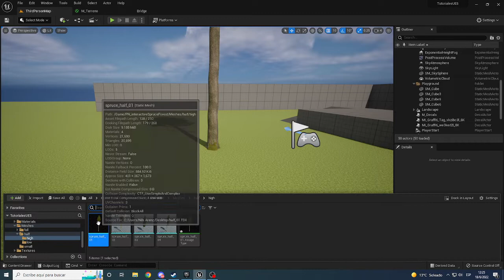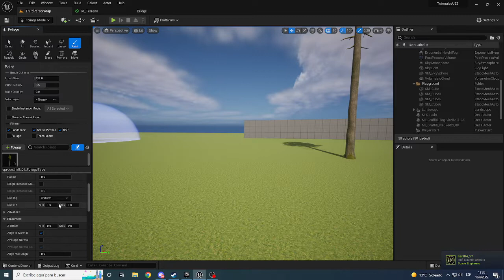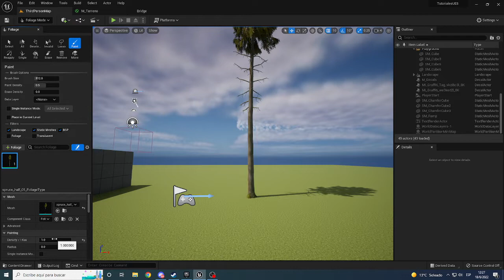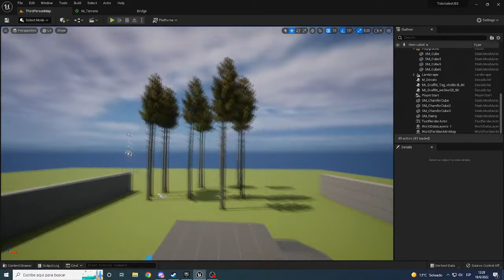COMO Añadir/Poner Colisiones A LOS ARBOLES EN EL TERRENO/(FOLIAGE) EN UNREAL ENGINE 5 UE5 2022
Hola gente Les Traigo de COMO PONER/AÑADIR FOLIAGE CON COLISION (ARBOLES) EN UE5
unreal engine 5
ue5 tutorial